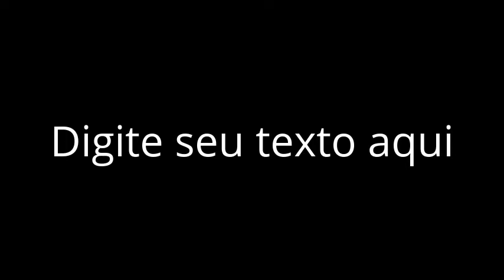Santa Cruz Radical 2015